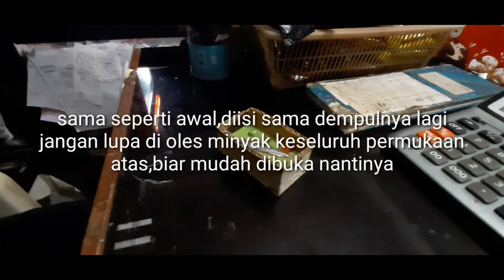Membuat cetakan micro jig/metal jig dari bahan dempul mobil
Membuat cetakan micro jig,
Yang kurang paham bisa tanya2 di kolom komentar